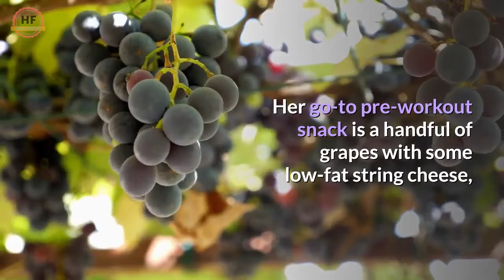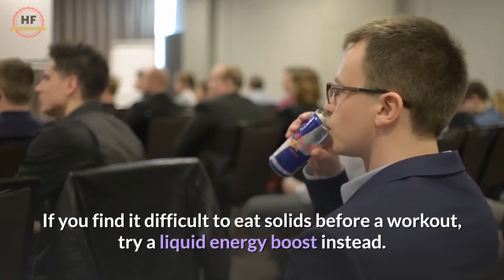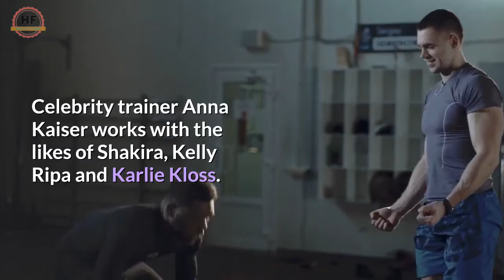7 BEST Foods to Eat Before a Workout |According to Fitness Experts !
7 BEST Foods to Eat Before a Workout |According to Fitness Experts !

This review of studies from the University of Limerick in Ireland notes that when people exercise longer than one hour, those who ate beforehand reported better performance.

Wondering what to eat before a workout? Here are seven things the pros recommend eating before your sweat sesh.

We'll note that these foods are just suggestions. Everyone, of course, has different preferences, palates and workout targets, meaning that while you can absolutely fuel up with any of the foods mentioned above, it's important to find what works best for you, your body and your goals.

THANKS OR SUPPORT,